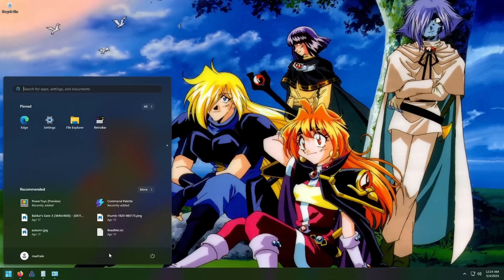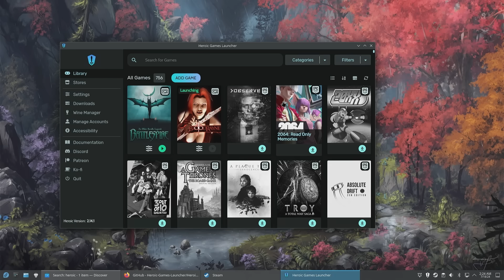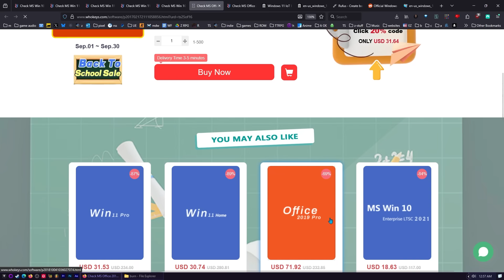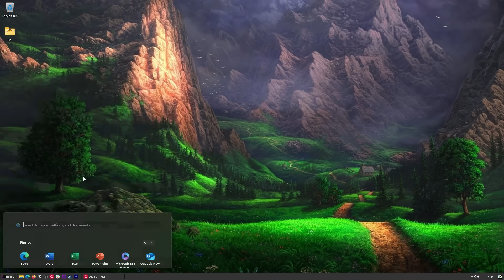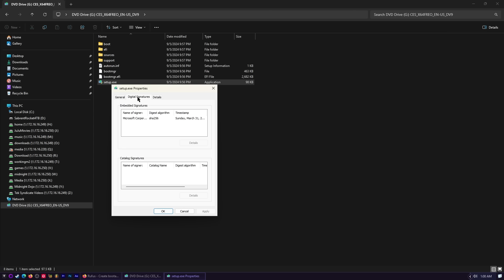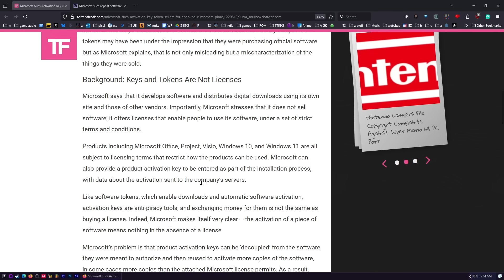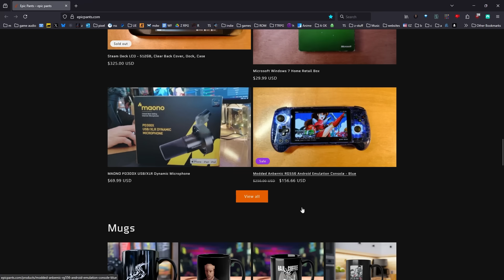Is Windows 11 LTSC Legal?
I talk a lot about Windows 10 and Windows 11 ltsc on this channel. There's a good reason for that. It's the core Windows experience without any of the bloat or bs. No ai, no ads, etc. So, I think this should be the version of Windows for most of us.

So, it is legal? Let's talk about it.

We only email from @teksyndicate.com or @midnightdojo.com — beware of other addresses!